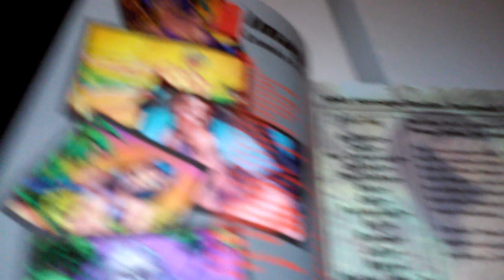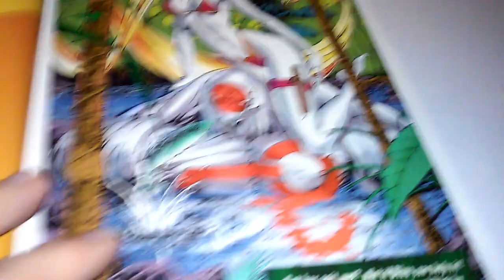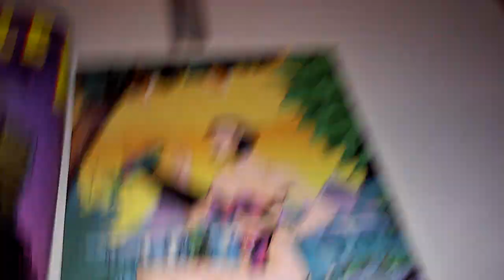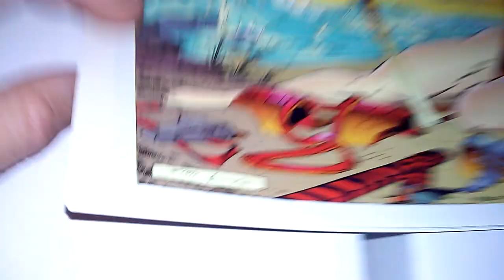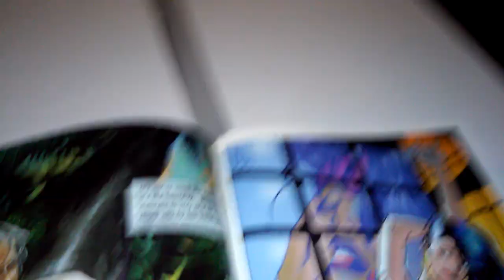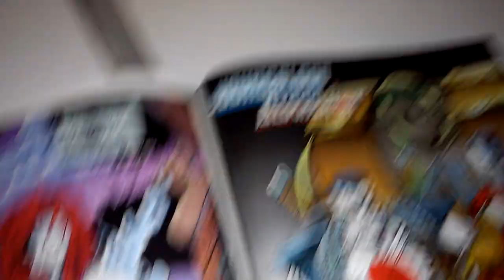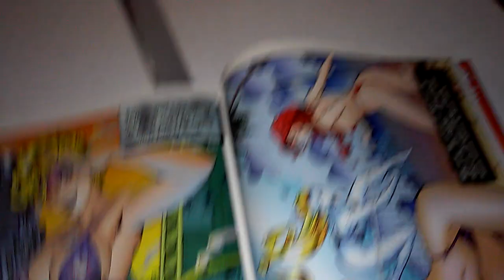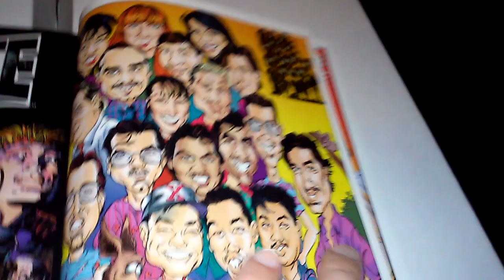Homage Studios Swimsuit Special 1993